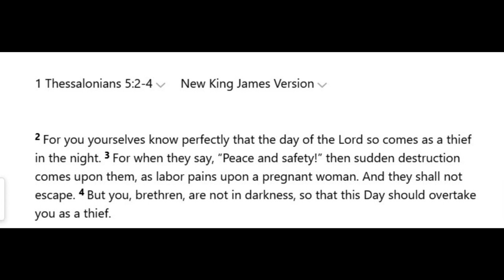The most IMPORTANT verse people missed about the rapture...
After I did some research, I went over a verse in 1 Thessalonians that a lot of Christians seem to gloss over. You don't want to miss this.